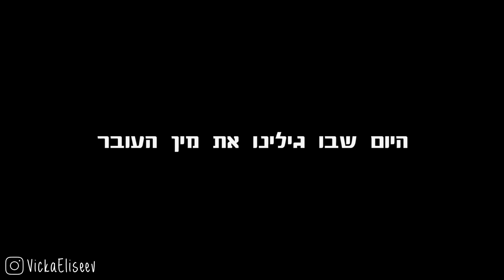בן או בת בבטן??? חשיפת מין העובר! (לא קליקבייט) | LifeByVicka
טוב... אז אחרי בחילות בהריון וגם הקאות, עייפות כרונית ועוד מגוון סימפטומים בהריון שהיו "מאוד נחמדים", הגיע הזמן לעשות את חשיפת מין העובר! אז מה אתם אומרים? יש לי בן או בת בבטן? בואו לגלות יחד איתנו בבדיקת סקירה מוקדמת!

תוודאו שלחצתם על סימן הפעמון על מנת שלא תפספסו שום סרטון חדש!

✿ סנאפצ'ט: mvicka

אתרים מומלצים ששווה להכיר:

 אחד האתרים האהובים עלי ביותר! ניתן למצוא שם את מברשו ריל טכניקס, מוצרי e.l.f, פיזישנ'ס פורמולה ועוד! כדי לקבל הנחה בקנייה הראשונה הזינו את הקוד PVQ707

אתר ישראלי מעולה לקניית מוצרי עפרה, פלורמר, RCK, ביוטיבלנדר, לוריאל, מייבילין ועוד

אתר בריטי שבו אפשר למצור המון מותגים אהובים שלא ניתן להשיג בארץ כמו אנסטסיה בברלי הילס, ג'פרי סטאר, ג'וביוס פלייס ועוד

אתר בריטי שבו ניתן למצוא את כל המוצרים החמים והפופולארים של התקופה כמו שרלוט טילבורי, אנסטסיה בברלי הילס, בקה ועוד

אתר למוצרי יד שניה. המוצרי מחוטאים ונארזים בצורה נהדרת, ניתן להשיג כמעט את כל המותגים שקיימים וגם כאלה שקשה להשיג במשלוח ישיר לארץ כמו: קאט וון די, טו-פייסד, נארס, ארמני ועוד

לינקים המסומנים ב-* הינם לינקי אפיליאייטס, זה אומר שבקנייה דרכם אתם עוזרים לי לקבל אחוז קטן (מאוד) מהמכירה שחוזר בהשקעה בתכנים ובערוץ שלי. ( חשוב להבין! אתם לא משלמים יותר על המוצר - המחיר הוא רגיל לכל הצרכנים, העמלה יוצאת מכיס התוכנית ו-*לא יוצאת מהכיס שלכם!*)
כל הדעות שלי הן שלי בין אם המוצר התקבל לסקירה או נקנה מכספי, תמיד אמליץ את הדיעה האמיתית שלי!
*** גילוי נאות: סירטון זה לא ממומן